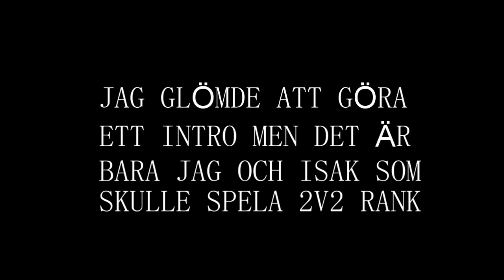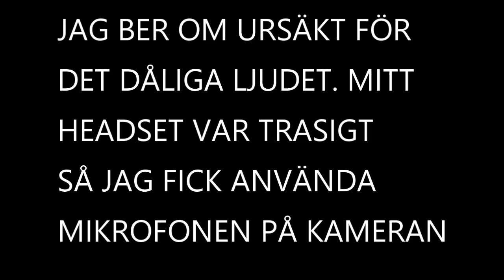Isaks rage!!!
I denna videon spelar jag och Isak Rocket league. Isak är ny på spelet och på kanalen. Vi kommer göra fler videor tillsammans på min kanal men kanske även på Isaks kanal, IzzeGaming 03. Produced with CyberLink PowerDirector 16